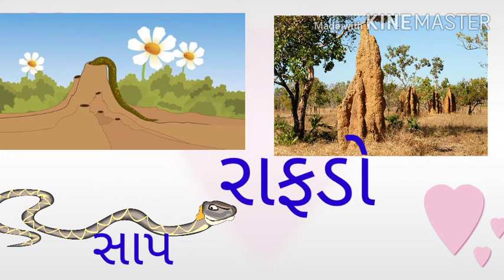ધોરણ-૨ કલ્લોલ ગુજરાતીપાઠ-૪ જંગલ બુક# રહેઠાણ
👉 પ્રાણીઓના રહેઠાણ